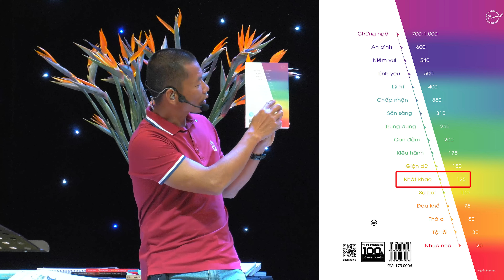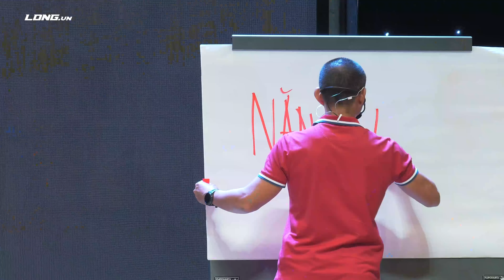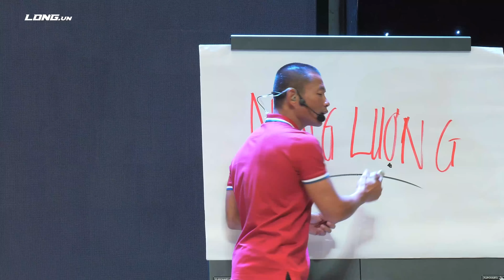Muốn thành công và có nhiều tiền phải xem hết video này | Phạm Thành Long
Một trong những nguyên nhân khiến chúng ta dễ dàng thất bại và từ bỏ khi gặp sóng gió là không có tiền. Tiền không phải là tất cả nhưng có tiền thì cuộc sống của chúng ta sẽ trở nên dễ dàng hơn. Vậy làm thế nào để có nhiều tiền và đâu là bí mật của những người thành công sẽ được tôi chia sẻ trong video ngày hôm nay

Bên cạnh đó, tôi còn chia sẻ với các bạn một cuốn sách vô cùng thú vị "Power And Force". Cuốn sách này sẽ giải thích cho bạn về trường năng lượng và những nhân tố quyết định hành vi của con người.

Cảm ơn bạn đã xem hết video về bài học thành công của Phạm Thành Long, hãy bấm nút đăng ký và chia sẻ video này để nhiều người biết đến video này giúp cuộc sống của họ tốt hơn nữa nhé. Có thể họ sẽ quay lại cảm ơn bạn đó. Hẹn gặp lại các bạn trong những video khác về những câu chuyện thành công và bài học cuộc sống.

Để biết cách luôn tràn đầy năng lượng cả ngày của Phạm Thành Long, bạn xem thêm video dưới đây: